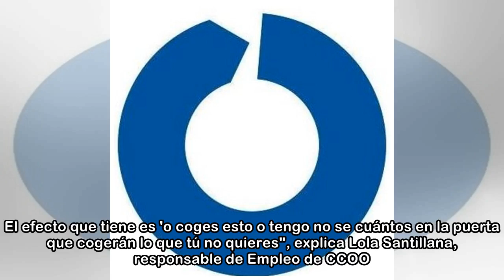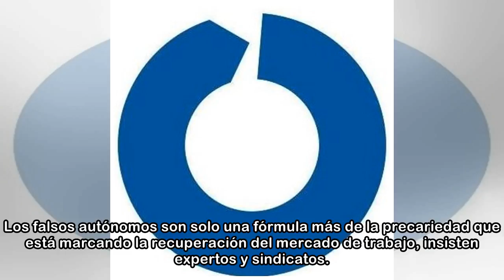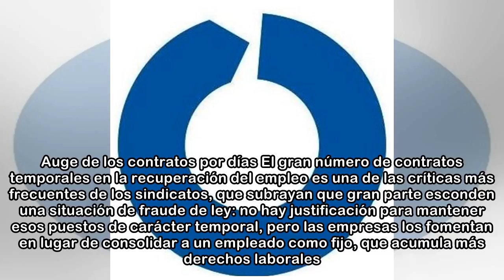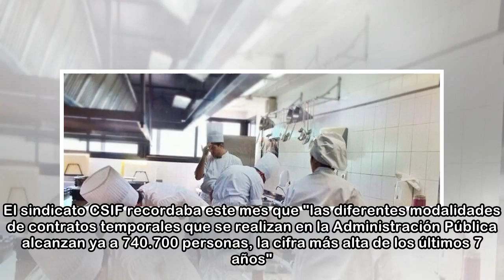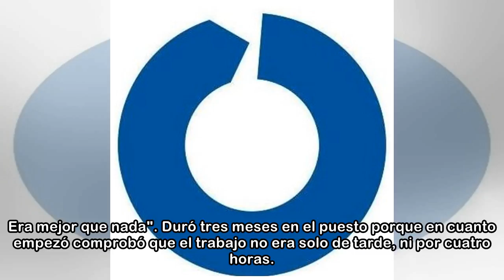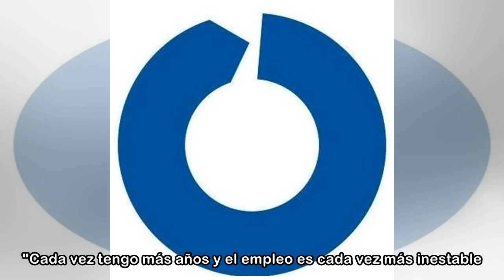Los precarios no solo son los 'riders': las rebajas de derechos laborales amenazan al conjunto de...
Los precarios no solo son los 'riders': las rebajas de derechos laborales amenazan al conjunto de trabajadores
 "Si te coges la baja por paternidad, me jodes, no te la puedo dar". Pedro se quedó "a cuadros". Estaba en una entrevista para optar a un puesto como cocinero de un bar-restaurante, en un polígono indu...